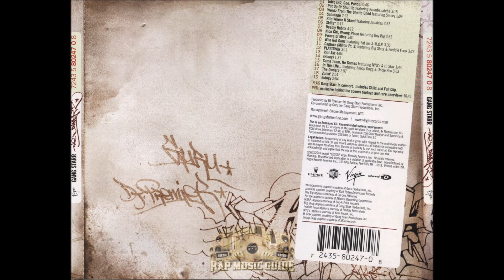01. Gang Starr - Intro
Gang Starr - The Ownerz (2003)

01. Gang Starr - Intro
02. Gang Starr - Put Up Or Shut Up (ft. Krumbsnatcha)
03. Gang Starr - Werdz From The Ghetto Child (ft. Smiley)
04. Gang Starr - Sabotage
05. Gang Starr - Rite Where U Stand (ft. Jadakiss)
06. Gang Starr - Skills
07. Gang Starr - Deadly Habitz
08. Gang Starr - Nice Girl, Wrong Place (ft. Boy Big)
09. Gang Starr - Peace of Mine
10. Gang Starr - Who Got Gunz (ft. Fat Joe & M.O.P.)
11. Gang Starr - Capture (Militia Pt.3) (ft. Big Shug & Freddie Foxxx)
12. Gang Starr - PLAYTAWIN
13. Gang Starr - Riot Akt
14. Gang Starr - (Hiney)
15. Gang Starr - Same Team, No Games (ft. NYG'z & H. Stax)
16. Gang Starr - In This Life... (ft. Snoop Dogg & Uncle Reo)
17. Gang Starr - The Ownerz
18. Gang Starr - Zonin'
19. Gang Starr - Eulogy